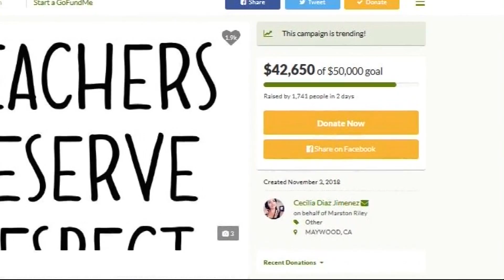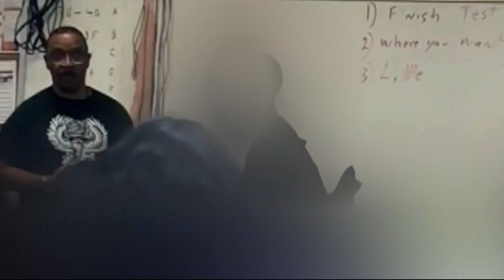CA: Teacher in fight recieves support, GoFundMe page